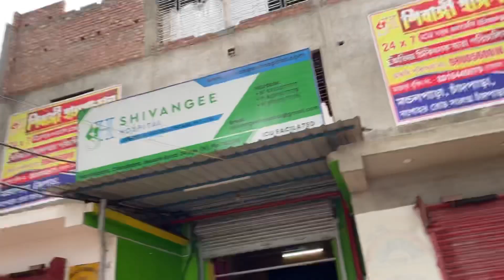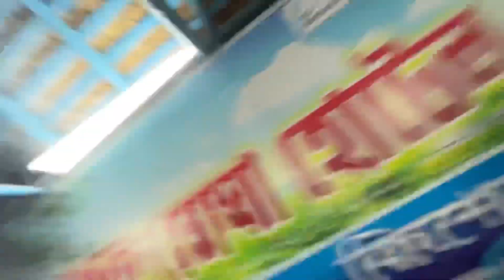Reel বানানোর Set Up 😍 | Flipkart Order 😨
🔵 Hey guy's

আমি অভি তোমাদের জন্য কষ্ট করে vlog video করি তোমরা একটু ভালোবাসা দাও আরো ভালো video দেওয়ার চেষ্টা করবো আমি life style vlog করি যদি একটুও ভালো লাগে অবশ্যই পাশে থেকো তোমাদের একটু ভালোবাসা আমাকে video বানাতে অনেক সাহায্য করবে